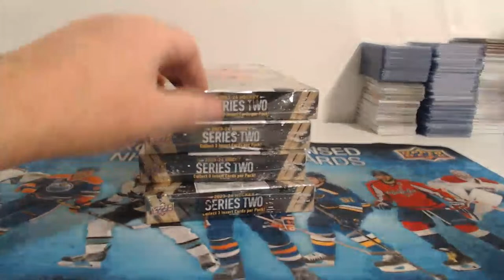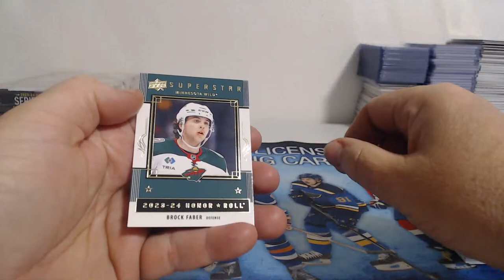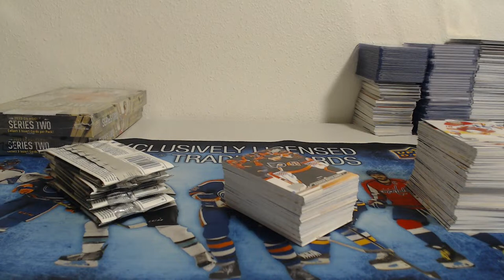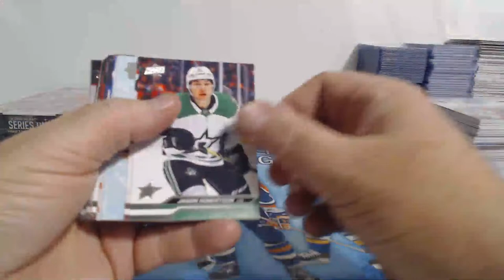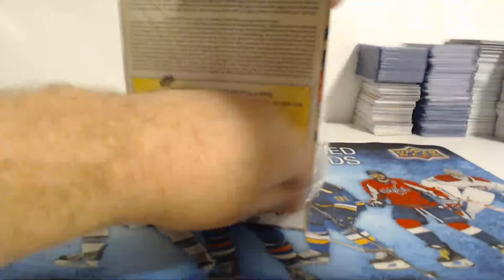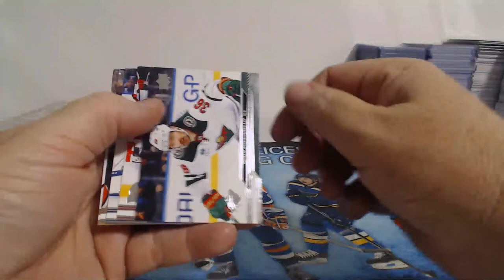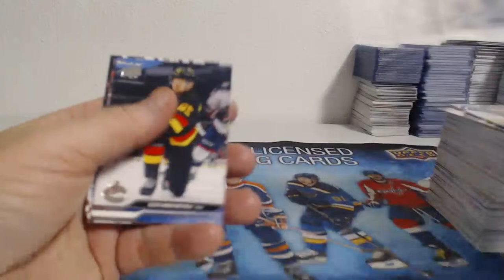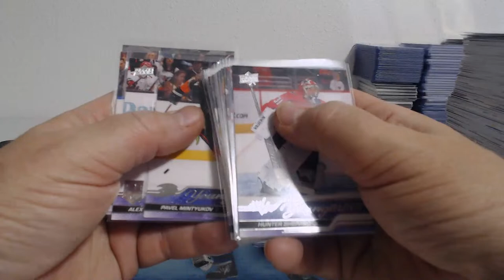2023-24 Upper Deck Series 2 Hockey 4 Box Team Break #6 (3-23-24)